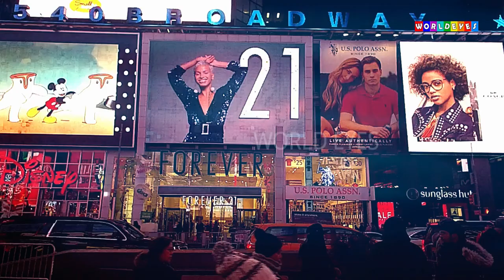Famous Actress With Her Little Cute Sister